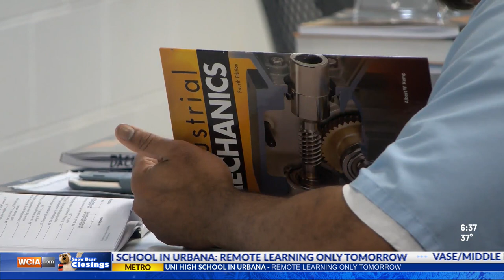New technology program at Danville Correctional Center helping fill employment gaps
A new program at the Danville Correctional Center (DCC) is introducing some inmates to theory, book work and lots of hands-on learning.  It's part of a new field called "mechatronics." It combines the skills needed to work on machinery.